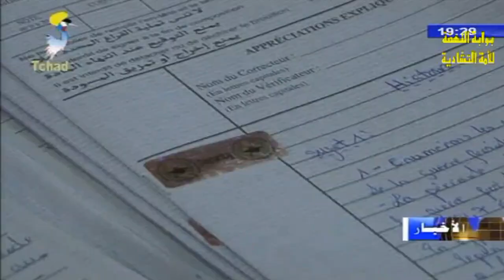الشهادة الثانوية دورة 2018م - إضافة نظام لصقة إشارة في أوراق الممتحنين